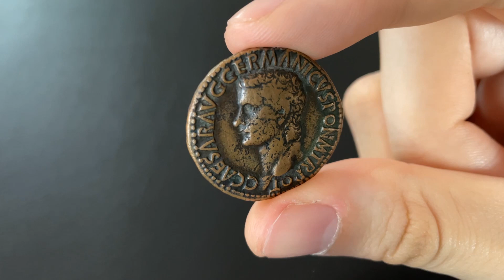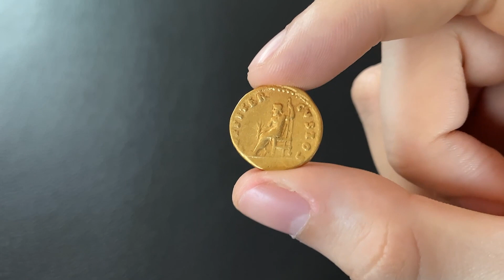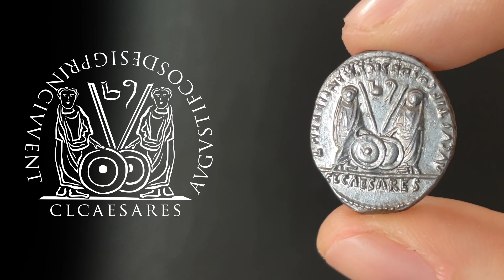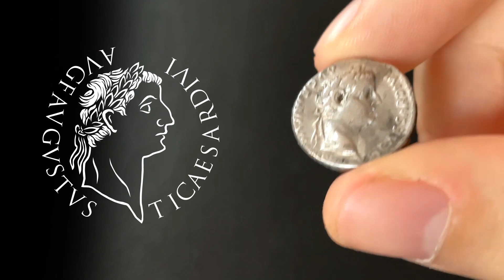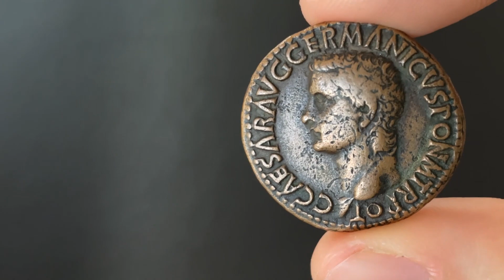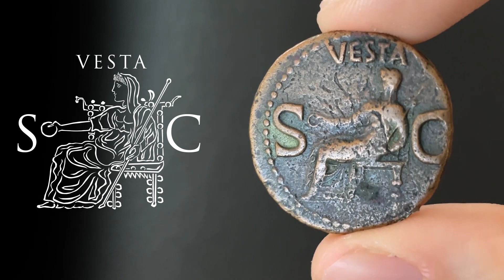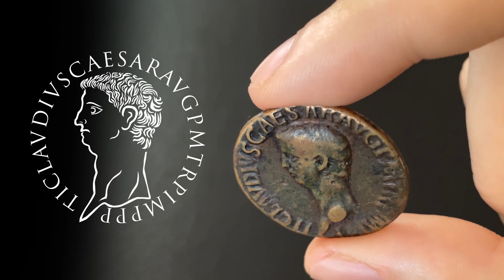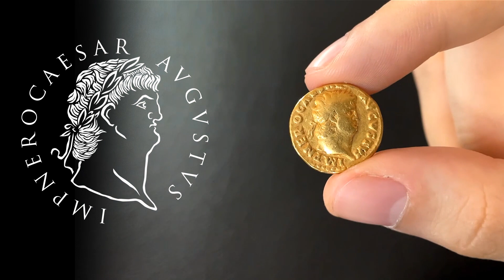Ancient Coins: The Julio-Claudians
Between 23BC to 68AD, the first dynasty of Roman Emperors, the Julio-Claudians reigned in Rome, and established what we know as the Romans Empire from the ashes of the old republic.

These are some fascinating characters, from the great Augustus, to the cripple, but very competent Claudius, all the way to villains such as Caligula and Nero. Today, lets take a look at one coin from each of these emperors.

Like the drawings on my videos?

Would you like to know more about ancient coinage? Books are still the best way to seek knowledge.

music credit